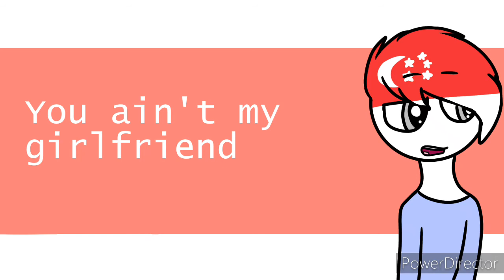☆.°Boyfriend[MEME]CountryHumans⚠IndoPore⚠°.☆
Yes I ship them,judge me and I'll make you eat your own toxic words

.:Original - Cheetah Chan
.:Background - Gacha Club

.:Used:.
Indonesia(Female)
Singapore(Male)